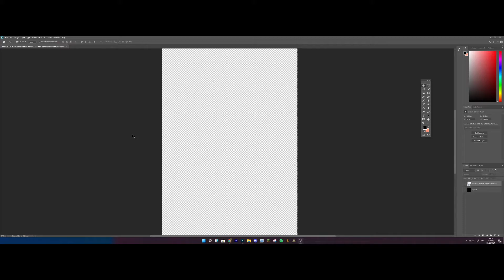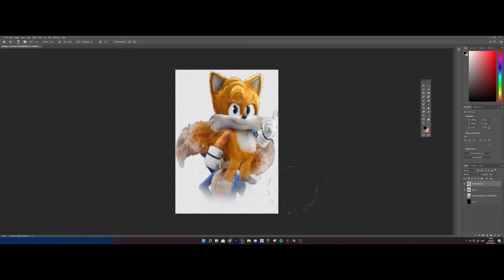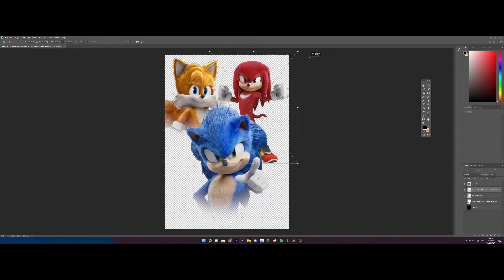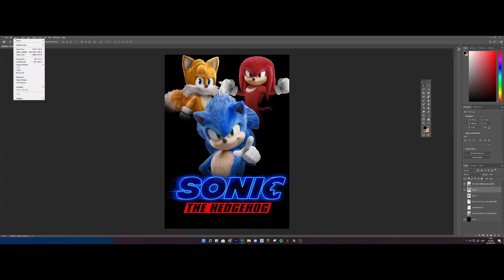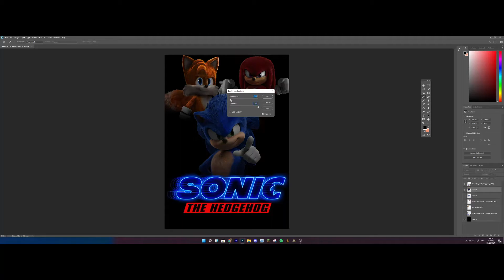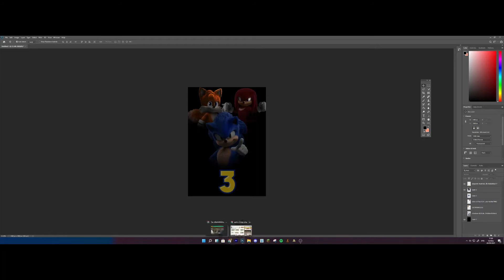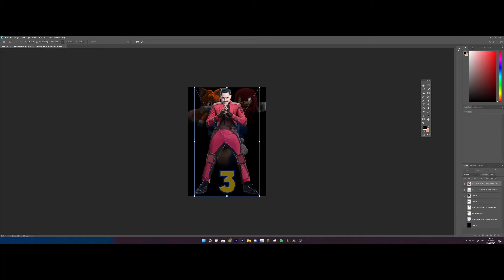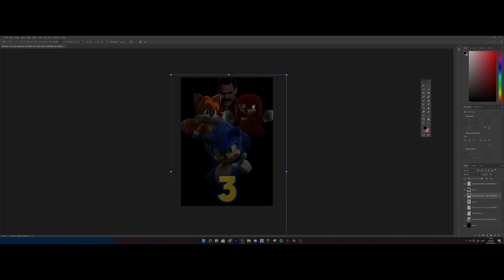Sonic The Hedgehog Movie 3 Poster CONCEPT!! (LOOKS REAL!!)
yes, ik putting looks real in the title is cringy but eh, u gotta do what u gotta do
This Video Includes : sonic movie,sonic the hedgehog,sonic the hedgehog movie,sonic,sonic movie trailer,baby sonic,sonic movie redesign,movie,sonic the sasssshedgehog movie trailer,sonic trailer,sonic the hedgehog trailer,sonic movie 2020,sonic redesign,sonic 2020,sonic movie toys,sonic movie reaction,new sonic movie trailer,sonic movie trailer reaction,sonic mania,movie trailers,new sonic movie,sonic forces,sonic the hedgehog 2020, mason parkinson, sonic the hedgehog,sonic,sonic movie,sonic leaks,sonic redesign,sonic leak,sonic movie design,new sonic game,sonic the hedgehog movie,sonic rift,sonic movie leaks,sonic fixed,sonic leaked,sonic rift leak,sonic movie redesign,sonic design,sonic trailer,sonic movie design leak,sonic reaction,sonic 5,sonic movie redesign leak,sonic new design,new sonic,sonic movie 2019,sonic movie leak,leaks,new sonic leaks, new years resolution ideas,new years resolutions,new year,new year resolutions,new years resolution,new year's resolutions,new year resolution ideas,new year goals,resolution ideas,new years,new year ideas,resolutions,2020 new years resolutions,new year's resolution,new year success,new year new me,new year resolution 2020,new year 2020,new years ideas,my new years resolutions,2019 new years resolutions, baby sonic,sonic movie,sonic the hedgehog,sonic,sonic the hedgehog movie,sonic movie trailer,sonic the hedgehog trailer,sonic the hedgehog movie trailer,movie,sonic movie baby sonic,sonic trailer,baby sonic movie,sonic 2020,sonic movie redesign,sonic movie 2019,sonic movie 2020,baby sonic trailer,sonic movie reaction,sonic movie tv spot,sonic redesign,sonic movie memes,new sonic,new sonic movie trailer, sonic movie,sonic movie redesign,sonic the hedgehog,sonic movie trailer,sonic the hedgehog movie,sonic,sonic movie 2020,sonic redesign,sonic design,sonic movie redesign leak,sonic movie design,sonic the hedgehog movie poo,new sonic movie design,sonic new design,new sonic movie trailer,sonic movie trailer reaction,movie,sonic the hedgehog movie trailer,sonic trailer,redesign,sonic movie memes, sonic memes,sonic movie,sonic,sonic movie memes,sonic the hedgehog,sonic movie meme,sonic the hedgehog movie,sonic meme,sonic movie trailer,sonic trailer,memes,dank memes,sonic the hedgehog memes,sonic movie 2019,sonic the hedgehog movie trailer,sonic movie trailer memes,sonic the hedgehog meme,sonic movie meme compilation,sonic movie reaction,sonic the hedgehog trailer,sonic memes compilation